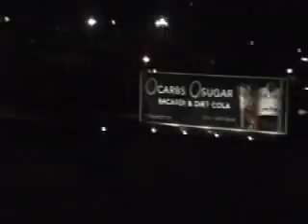03/15/08: Last Day In Austin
On her last day in Austin, Erin packed up, saw "The Night James Brown Saved Boston" (not pictured here) and took in the sights and sounds of Downtown Austin one last time.